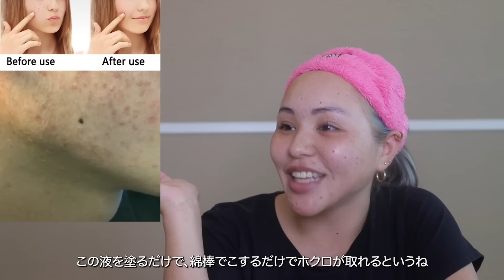【SNS広告】塗るだけでイボ・ほくろが取れるクリーム使ってみた！【検証】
【SIXPLUS×Marilyn プロデュースメイクブラシについて】
ご購入はこちら↓

お手数ですが、下記メールアドレスからよろしくお願いいたします。

Amazonでお買い上げの場合

楽天市場・Yahoo!ショッピング・Qoo10でお買い上げの場合

【ロフト実店舗販売開始について】
ロフト実店舗販売開始日時は、2021年1月23日（土）(注1)からとなり、
ロフトの13店舗※で順次販売される予定となっております！
(注1)納品状況により各店販売開始日が異なる可能性がございます。
詳しくは店舗にお問合せください。

※銀座ロフト(注2)、池袋ロフト、渋谷ロフト、梅田ロフト、札幌ロフト、吉祥寺ロフト、
神戸ロフト、横浜ロフト、仙台ロフト、千葉ロフト、天神ロフト、京都ロフト、
ロフト名古屋
(注2)銀座ロフトのみ2021年1月13日(木)より取り扱いスタートしております。

【Qosmetic8について】
AbemaTV×Qoo10共同企画番組
「韓コス・メイクアップショー　Qosmetic8 season1」
初回放送：1月23日(土) 23:00 〜 23:30
番組視聴ページはこちら↓

グッズの着用画像はSNSからもチェックしてね♡

アイキャッチデザイン・hacha
アシスタント・TSUKI ・hacha

お仕事依頼はこちらから宜しくお願い致します。

メイクアップ動画を中心に、料理や掃除などライフスタイルの動画を出しています！
福世優里 Yuuri Fukuse 26歳です。
あだ名はマリリンなので是非そのように呼んでください♡

昔からコンプレックスだった"見た目"を生かして皆さんに
メイクの可能性、努力の楽しさ、人生の素晴らしさをお伝えしていけたらと思っています。